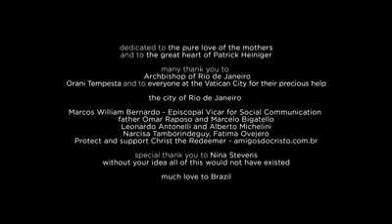Violinisti shqiptar ne Brazil